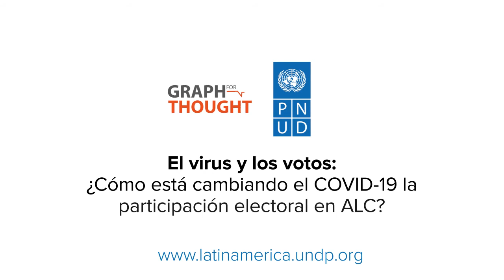El virus y los votos: ¿Cómo está cambiando el COVID-19 la participación electoral en ALC?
Este GraphForThought se centra en el primero de estos pilares, las elecciones, y explora cómo ha cambiado la participación electoral durante el COVID-19 en la región, y reflexiona sobre lo que podemos aprender de la experiencia de estos últimos años para garantizar que las próximas elecciones en 2021 (y más allá) permanezcan libres y justas bajo las presiones adicionales de la pandemia.